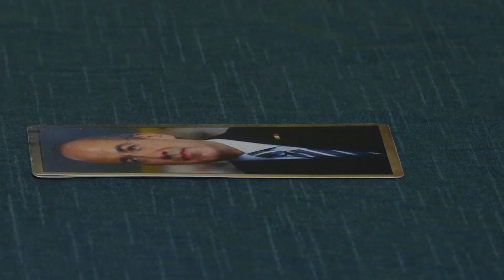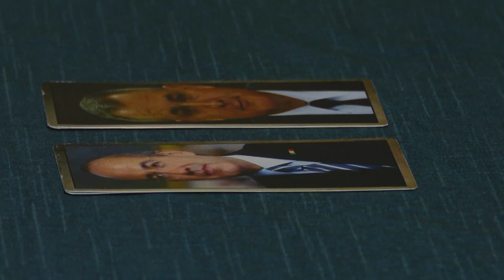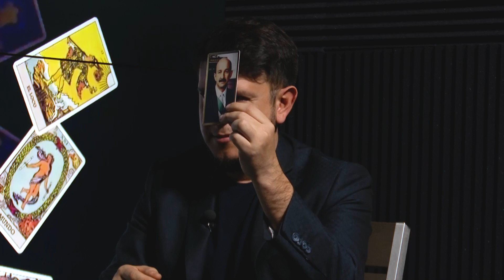Espurio, una serie documental sobre la relación del narco y la política en México y Colombia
SPRInforma | ¿Sabes cómo fue que el narco llegó a las altas esferas del poder en México y Colombia? Desde los inicios del crimen organizado hasta el intervencionismo de EE.UU, la serie documental Espurio arroja luz sobre las sombras de "la política del narco".

🎥📰 Estreno 08 de septiembre a las 21:00 horas por Canal 14.